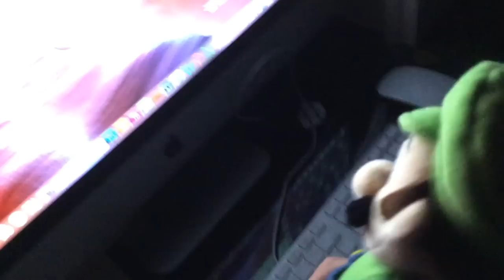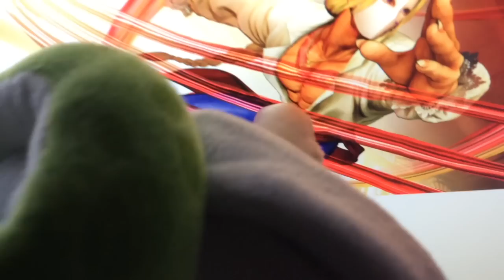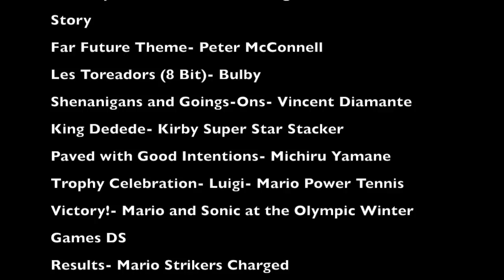Deadly Nightshift | Total Stuffed Fluffed Island Season 3 Episode 20 (VOTING IS CLOSED)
Time to spend five nights in an office... Marionette's roots are from here! Maybe he has a chance to improve himself?